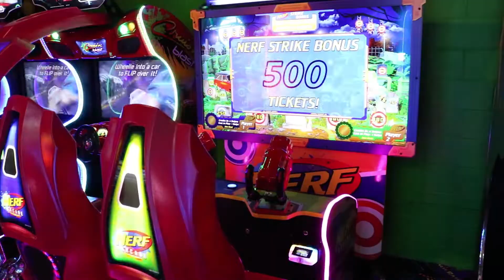Jungle Rapids Dry Park